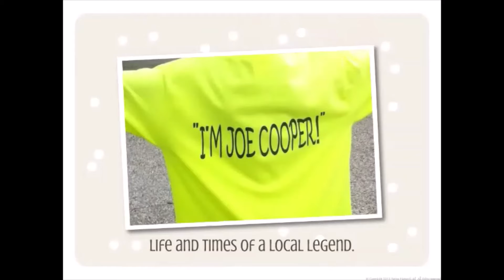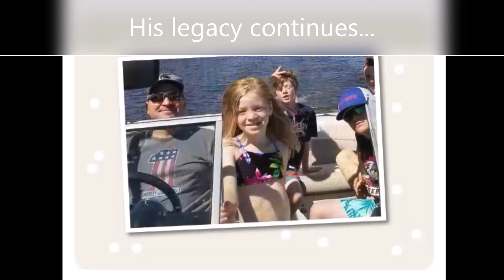Joseph Cooper's Memorial Service Video Tribute